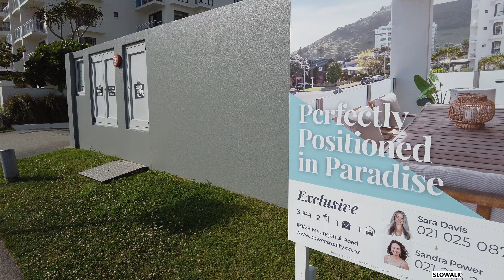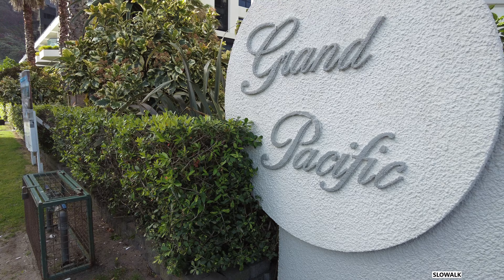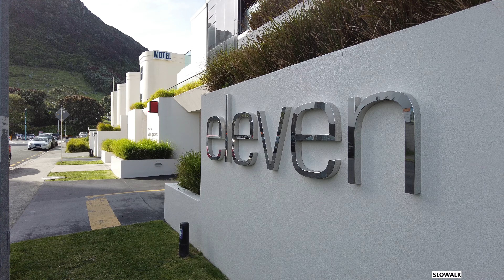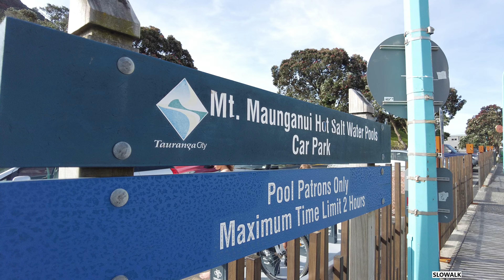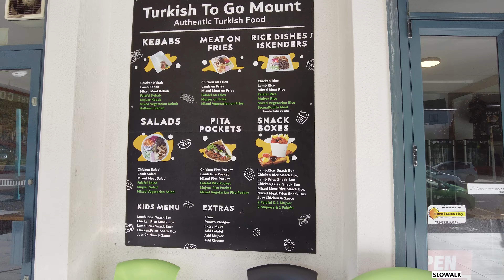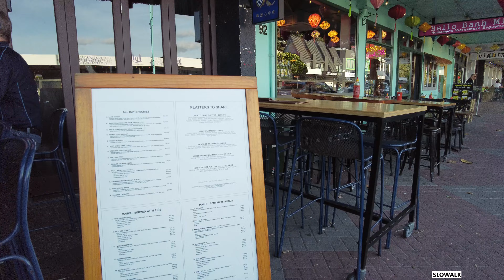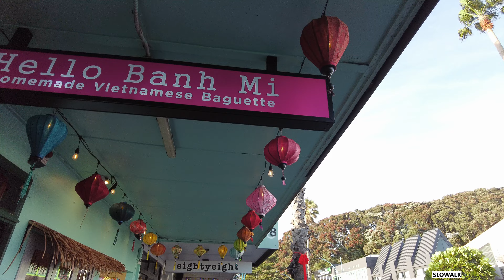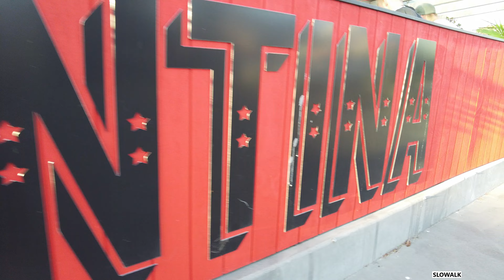4K | Mount Maunganui | Tauranga | Bay of Plenty | New Zealand | Slowalk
About
Set on a peninsula, Mount Maunganui is a laid-back suburb known for the extinct Mount Maunganui volcano, a sacred Maori site with ocean-view hiking trails. Long, sandy Main Beach is popular for its surf breaks, while Pilot Bay Beach has calm waters for paddle boarding. The Mount Hot Pools complex offers saltwater bathing and spa treatments, while brunch spots, global restaurants, and boutiques fill the town centre. ― Google

City: Tauranga
Region: Bay of Plenty